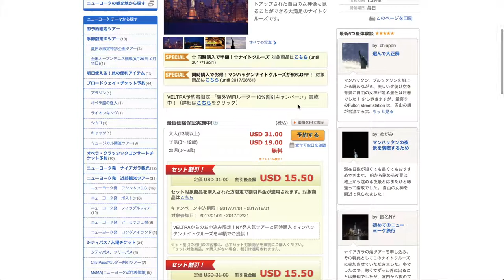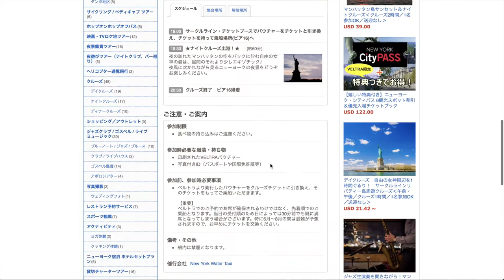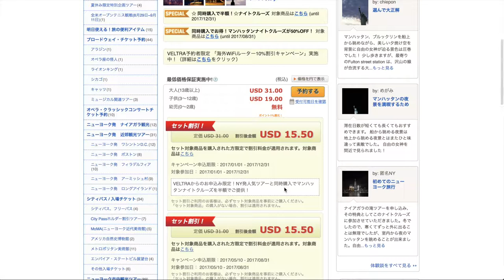【ニューヨーク旅行・観光】ニューヨーク旅行、番外編！！ナイトクルーズ１時間の紹介(｡◕ ∀ ◕｡)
いつもツアー参加の際に利用させていただいているベルトラさんのナイトクルーズ１時間ツアーです！

見て頂いたら分かる通りめちゃくちゃ綺麗です！

マンハッタンの夜景を堪能できます！

私が利用した際は無料でシャンパン1杯もらえました！！

ニューヨーク旅行行く際は必ず言ってください！

ちなみに船酔いが弱い方はオススメできません！

撮影機材

MacBook Pro

マイク

ECM-PCV80U

作成、編集

iMovie

仕事に関するご連絡